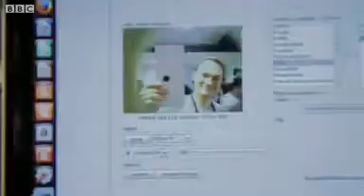Maker Faire When will we make cars and phones at home